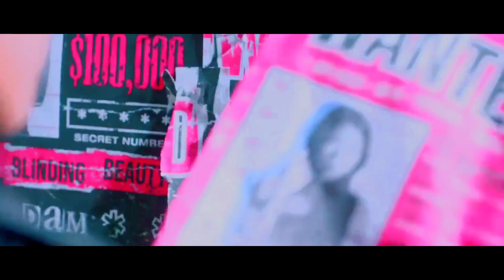SECRET NUMBER (시크릿넘버) '둠치타 (DOOMCHITA)' (Rearranged Version)